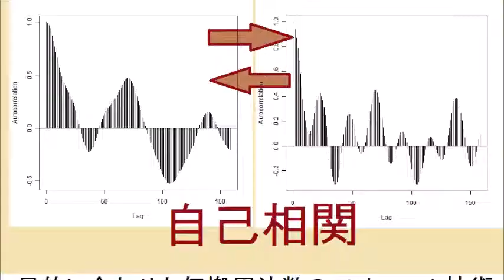超音波実験「ＵＳＷ－２８・７２Ｓ」 Ultrasonic experiment